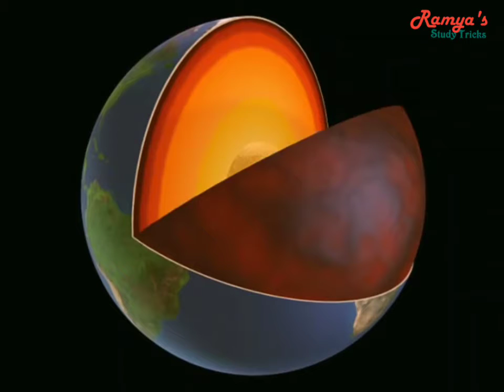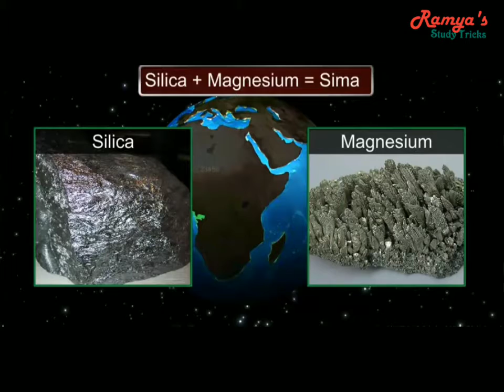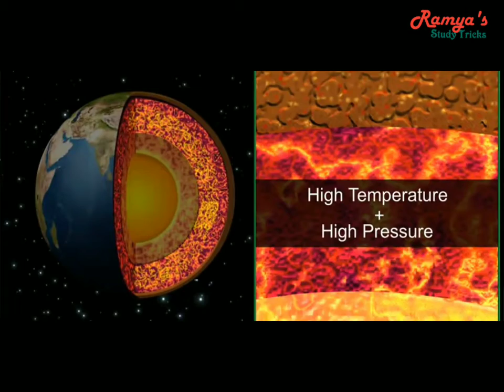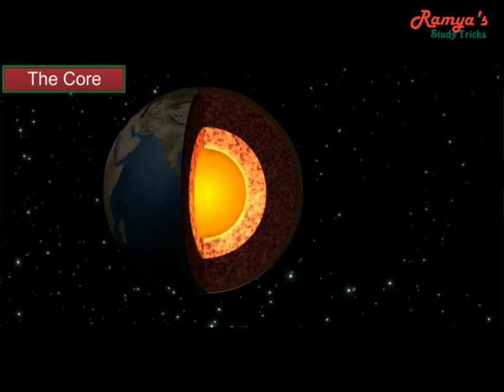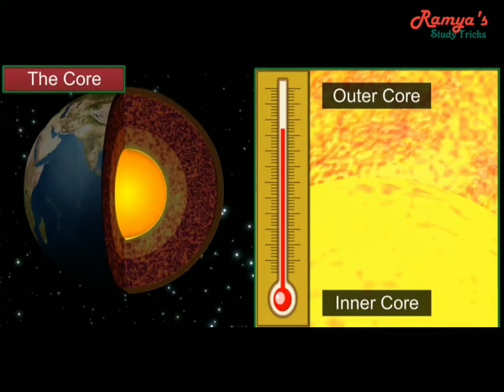ഭൂമിയുടെ ഘടന | structure of the earth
ഭൂമിയുടെ ഘടന